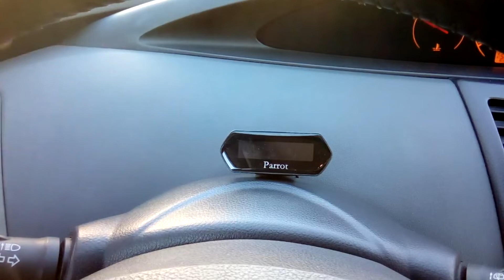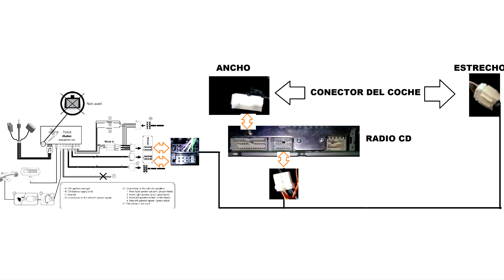CÓMO INSTALAR PARROT CON USB MANOS LIBRES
Me ayudarás mucho! Gracias!
En este segundo vídeo sobre el accesorio manos libres Parrot MKI 9100 veremos el cableado desde la blue box o la unidad central (ECU) del manos libres a los distintos componentes (micrófono, pantalla, puerto USB y entrada de línea) y cómo está conectado al coche mediante ISO y un cable adaptador manos libres ISO Nissan con conector doble para intercalar en el Radio CD de origen. De esta forma no perdemos las funciones de la radio ni de la pantalla, y no nos aparece el mensaje " SECURE ".